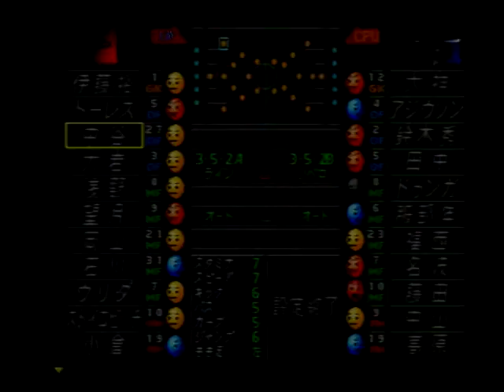【名古屋グランパス優勝への道】第16節 vs ジュビロ磐田 ウイニングイレブン98-99